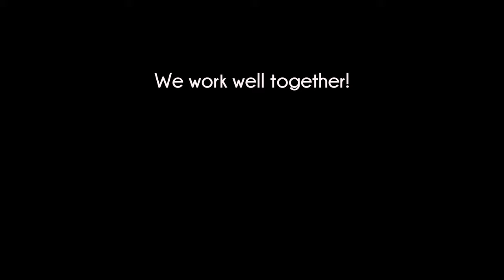We work well together! (ROMANTIC) | Immersive Kaidan | SKYRIM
After killing a dragon that was attacking Falkreath, the Dragonborn tells Kaidan how well she thinks the work together. However, she worries what will happen to them after all of this is over. Kaidan reassures her that he will be always be there to help with the aches, and pains.

Featuring the Kaidan’s latest update with immersive features on the Xbox.